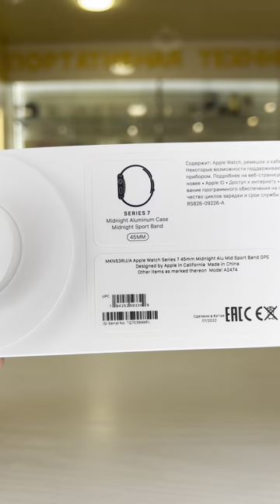Apple Watch 7 45mm Black